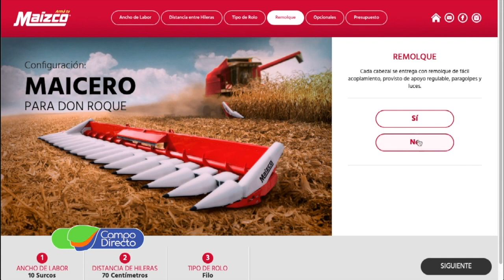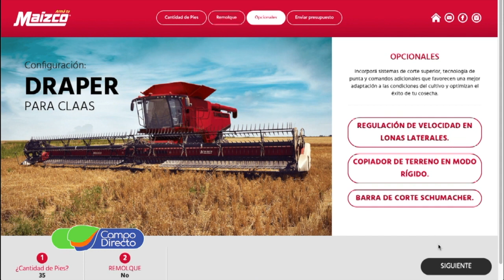Configuración de cabezales on line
Maizco presentó en Expoagro la nueva plataforma web para que el usuario seleccione las características de su futuro cabezal de cosecha según sus necesidades.